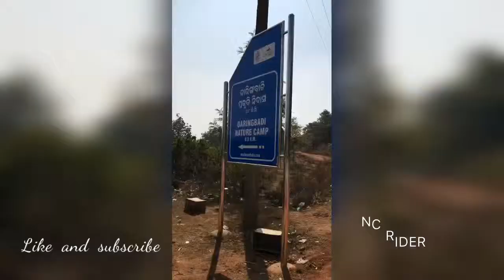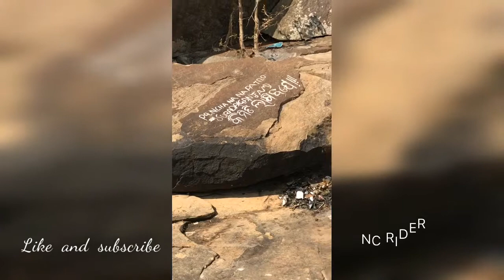Daringbadi road trip part-2